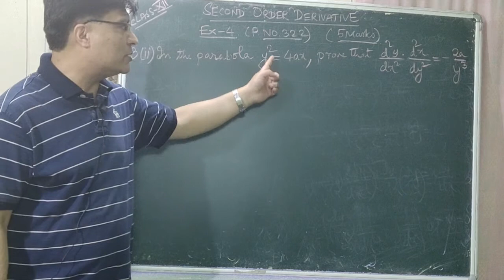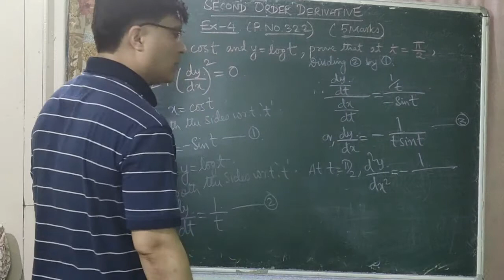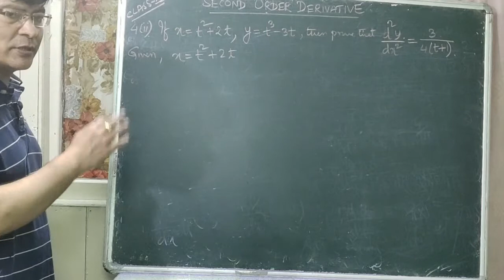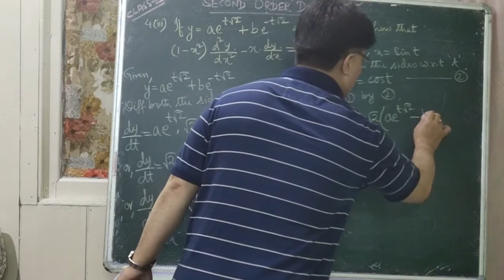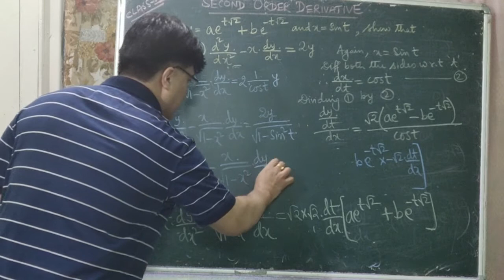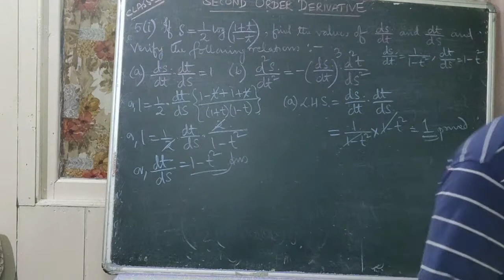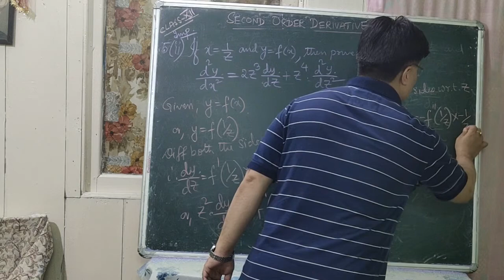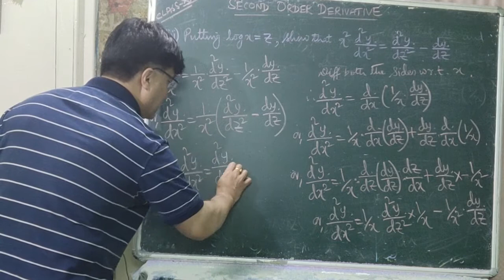Class XII Maths, Part-10, Topic-"Second Order Derivative", by Sailendra Pradhan, PRHS Kurseong.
Problems on Second Order Derivative.